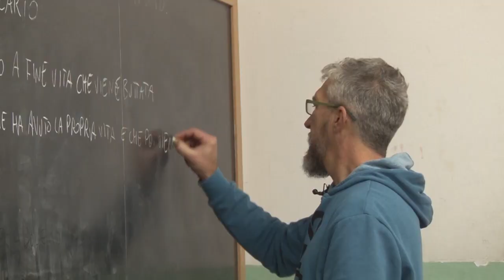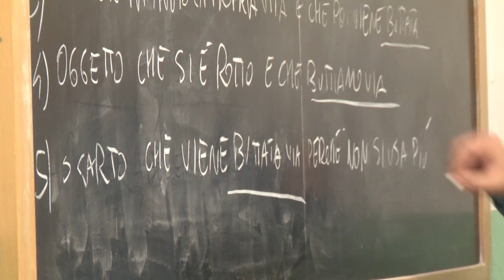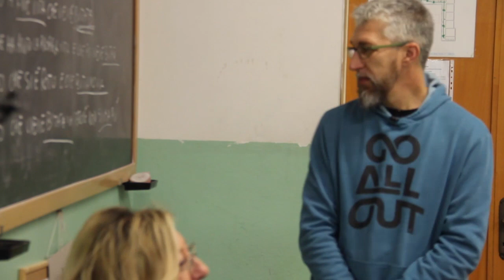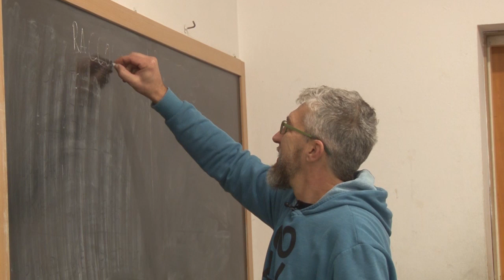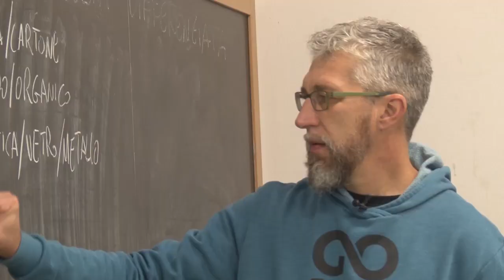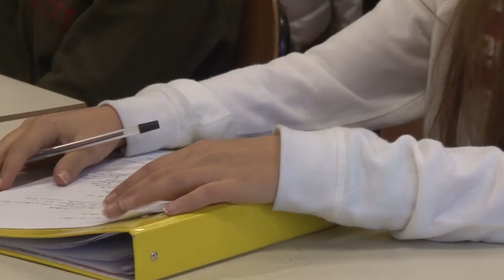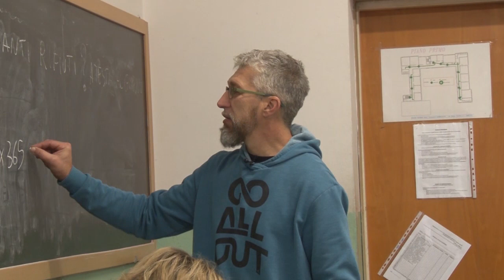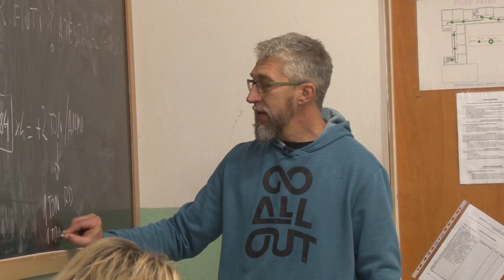La II C dell'Istituto Petrarca di Montevarchi a "Per un Pugno di rifiuti" VII edizione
Fabio Lucaccini, con la partecipazione di Aldo Ferretti, conduce "Per un Pugno di Rifiuti" trasmissione, nata in sinergia con CSAI, TB e CRCM, che permette ai ragazzi delle I e II medie di scoprire, attraverso una gara, la complessità del ciclo dei rifiuti e che cos’è una discarica. In palio una gita al parco Rainbow MagicLand di Roma.

"Per un Pugno di Rifiuti" è in onda su Valdarno Channel, Canale 92 Digitale Terrestre